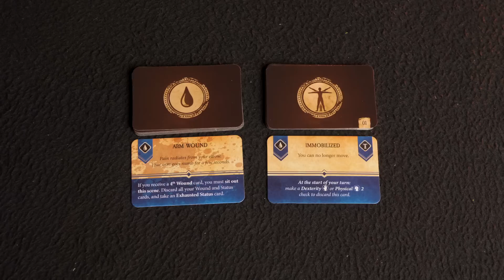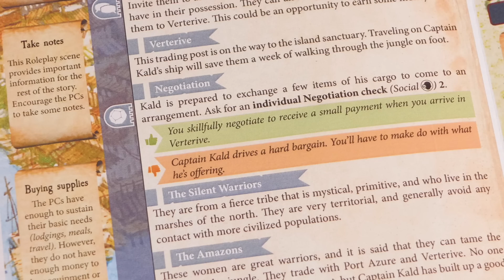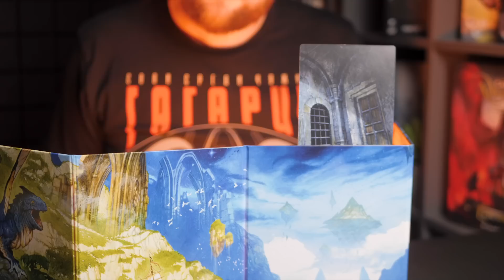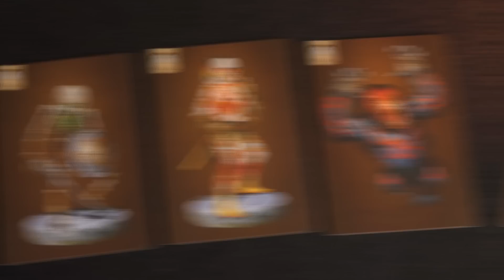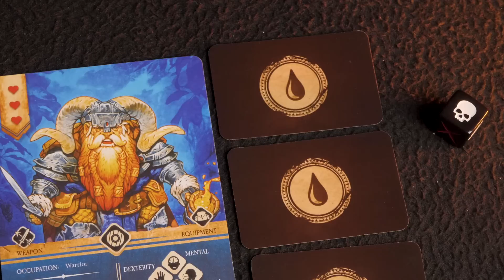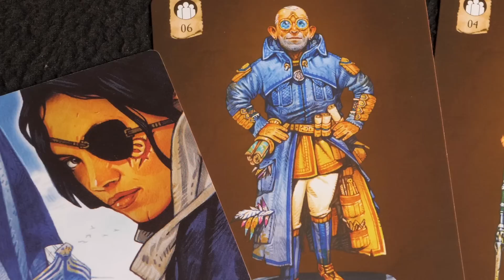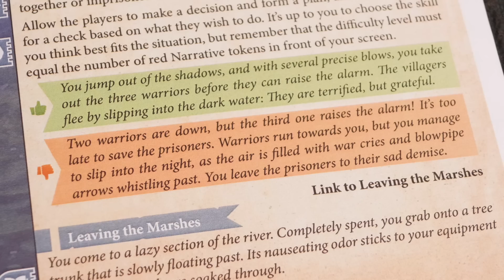Кризис: Святилище - Обзор НРИ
Обзор настольной ролевой игры для начинающих "Кризис: Святилище", что отправит вас в фентезийный мир под патронажем 8 звероподобных богов.

00:00 - Начало
00:40 - Что внутри
01:08 - Описание мира
02:30 - Как играть
06:26 - Плюсы и минусы
12:15 - Финал